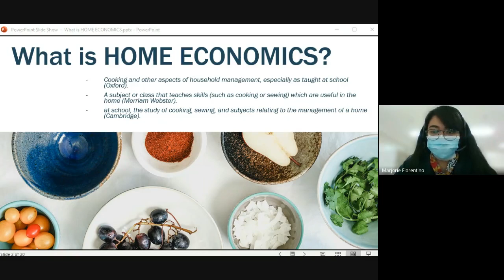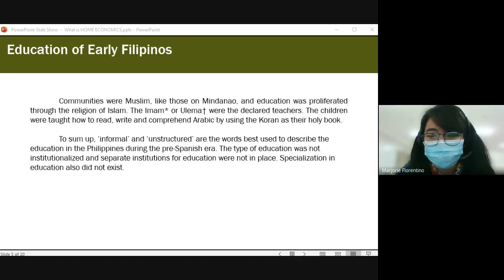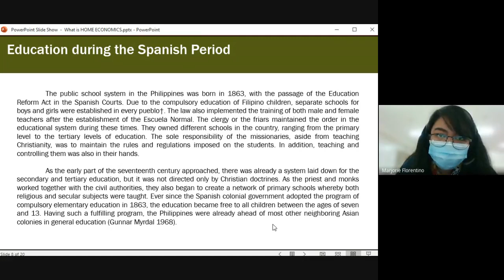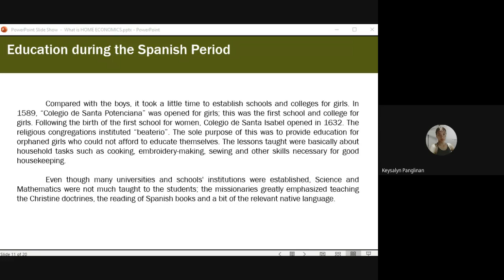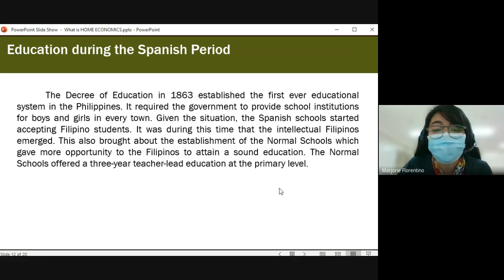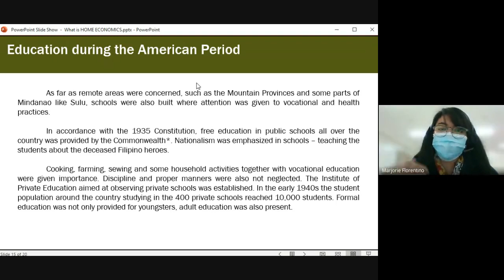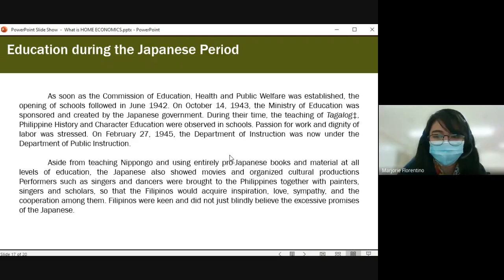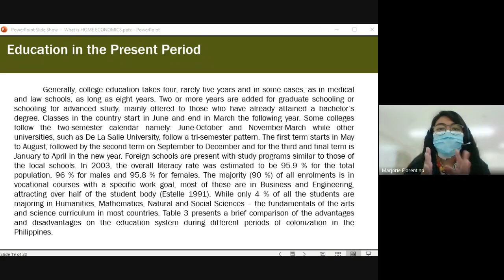IC7 - Teaching the Common Competencies in HE | October 19, 2020 Gmeet